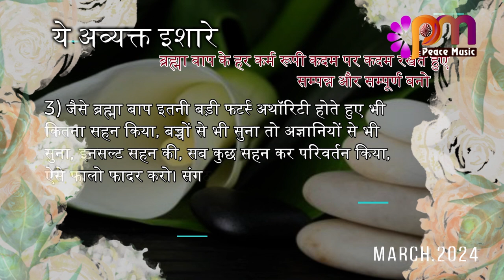03 March 24 अव्यक्त इशारा Avyakt Ishara